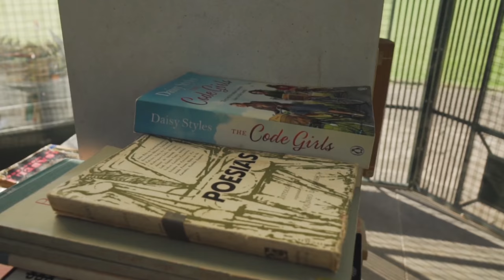We didnt make no mistakes We didnt make no mistakes JazzCenter healing music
Jazzcenter is a company that focuses on providing the best in live entertainment. Jazzcenter, located in Wales, specializes in booking shows for touring bands who are either just starting out or have already made it big. They’ve been around since 2009 and they believe no one should miss out on seeing their favorite artist because of lack of funds. With the help of Jazzcenter, everyone can enjoy live music events without breaking their budgets!
0:00 And hear a burst of that high song
2:53 And for the damning sin of gluttony
5:42 And fierce unusual glare was thrown
8:27 And for admete hou she lost her lif
11:24 And evening radiance falling
14:16 And for admete hou she lost her lif
17:13 And from that hour have longed to lead
19:59 And flowers and children close their eyes
22:42 And he transformed so was in to that stone
25:34 And I have to laugh at the deeds I do